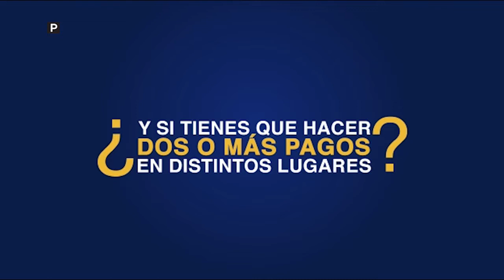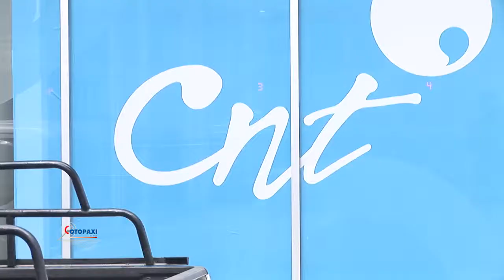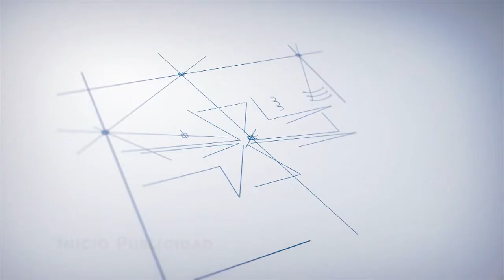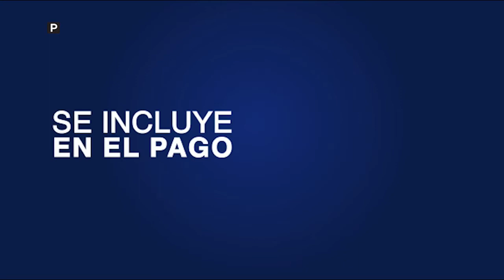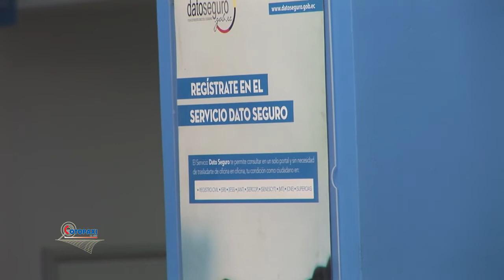Cotopaxi al Aire INVITADO miercoles CNT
Tema: CNT Cotopaxi